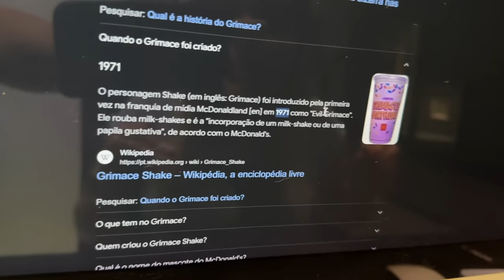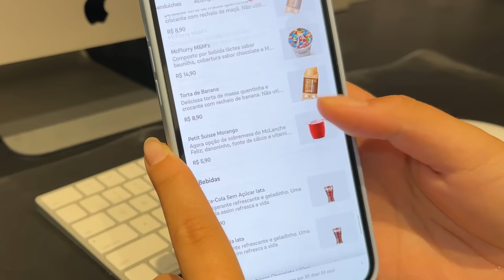BEBI O MILKSHAKE DO GRIMACE E O PIOR ACONTECEU !!! (GRIMACE SHAKE)